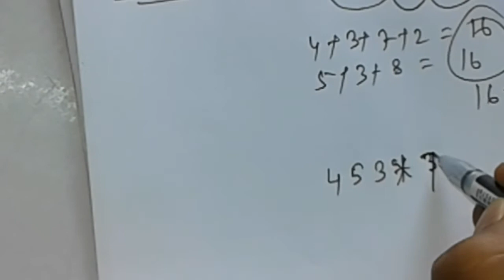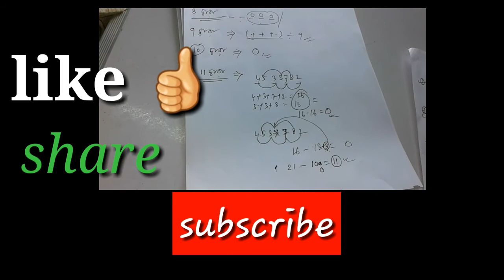বিভাজ্যতার নিয়ম ||tricks in bengali || how to find divisibility a number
math tricks in bengali. how to find divisibility a number,.